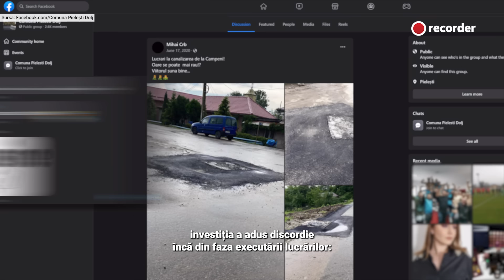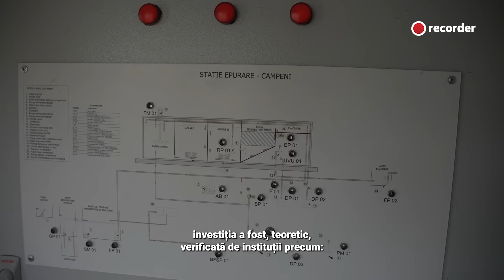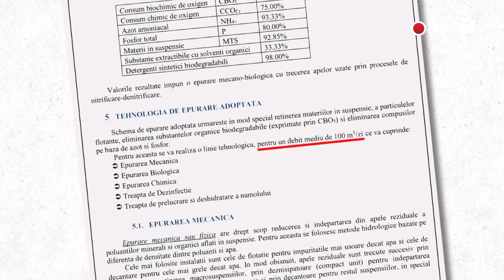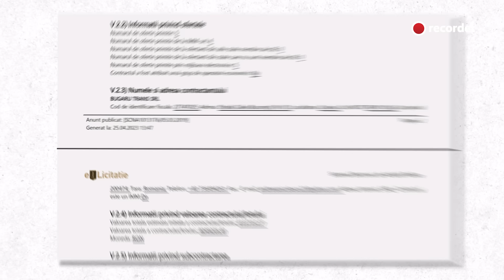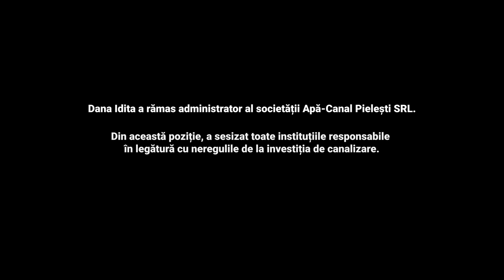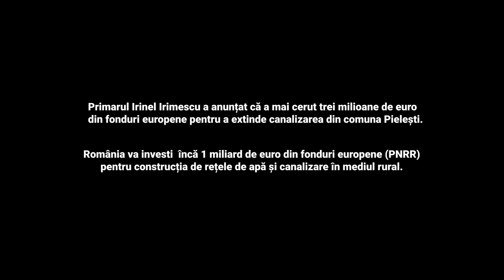Alianță demnă de Caragiale în Dolj. PMP, PSD și USR - unite pentru a mușamaliza o investiție eșuată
Investițiile de infrastructură rurală finanțate din bani europeni și făcute de mântuială nu mai sunt demult o noutate în România, însă cazul de la Pielești, comună situată în zona metropolitană a Craiovei, e mult mai mult de atât.

În timp ce primarul și executantul lucrării susțin că rețeaua de canalizare a fost făcută ca la carte, șefa companiei locale de apă și canal refuză să preia investiția, acuzând că sistemul s-a defectat înainte de inaugurare. Sătui să mai aștepte, localnicii s-au branșat la rețea în mod ilegal, iar canalizarea a început să refuleze, răspândind mirosuri greu de suportat.

În loc să admită problemele și să caute soluții, primarul Irinel Irimescu (PMP) s-a aliat cu consilieri de la PSD și USR și au hotărât să o demită pe șefa companiei de apă și canal, căreia i-au reproșat că a semnalat problemele de la rețeaua de canalizare.

Ședința de consiliu local în care s-a pus la cale demiterea a luat însă o turnură neașteptată, transformându-se într-o scenetă desprinsă parcă din dramaturgia lui Caragiale.
Recorder este o publicație online construită de o echipă de jurnaliști în jurul acestor principii: jurnalism onest, făcut cu pasiune și pus în serviciul public.